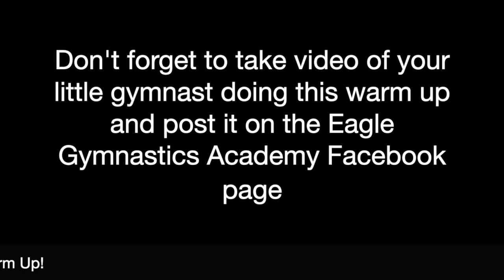Bean Bag Balance Kinder Warm Up